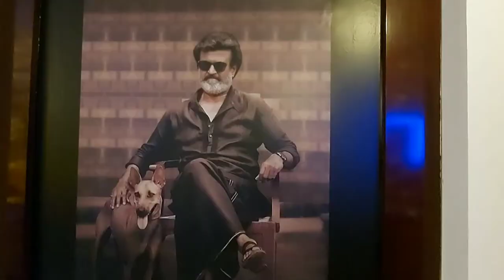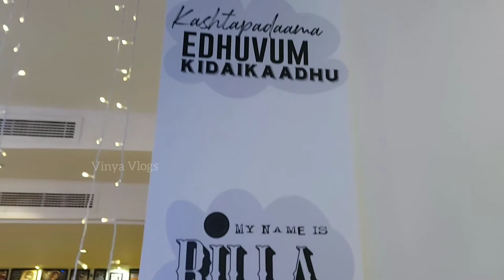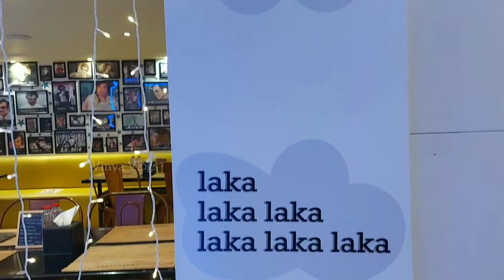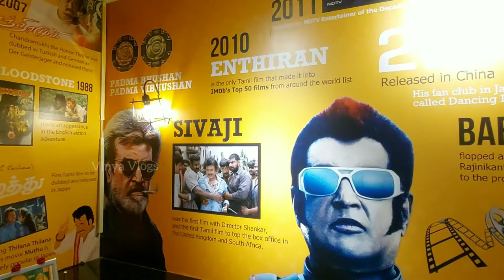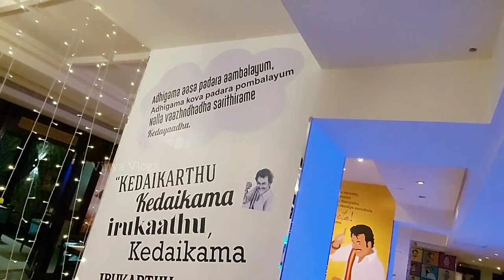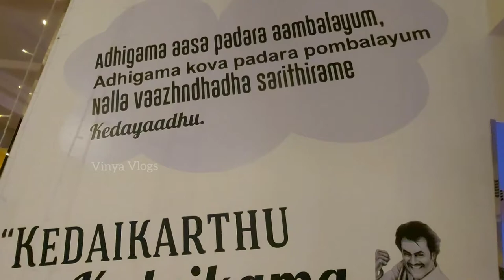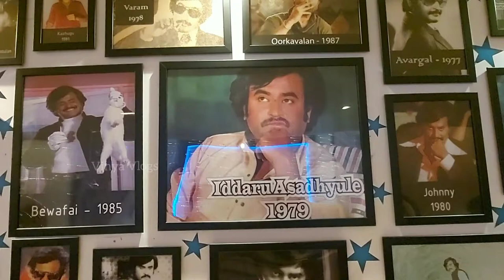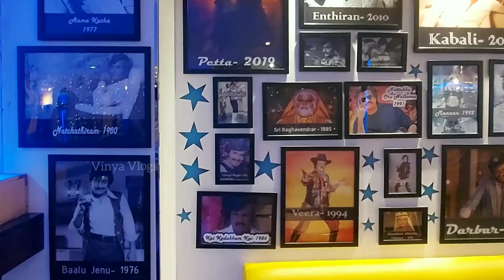Rajinikanth Hotel in Dubai | துபாயில் இருக்கும் தலைவர் ரஜினிகாந்த் ஹோட்டல் | Rajinism | Vinya Vlogs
Rajinikanth Themed Restaurant is in mankhool, bur dubai in royal Escot hotel building

True tribute to the Superstar Rajinikanth from one of the many billion fans.  Superstar Rajinikanth themed south Indian Restaurant with Bar with innovative menu items and Rajni theme running across the restaurant. One can find South Indian street food veg and non-veg delicacies with choice of liquor. The uniqueness of the restaurant is, it is open 24/7 round the clock. The authentic cuisine will take you through not just the journey of south Indian cuisine but also Superstar's journey in life and films. It's simply a place to chill out with two most important things for a south Indian - Food and Cinema, not just any cinema - Rajnikanth's cinema.
rajini2020
december 12, 2020
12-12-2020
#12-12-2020